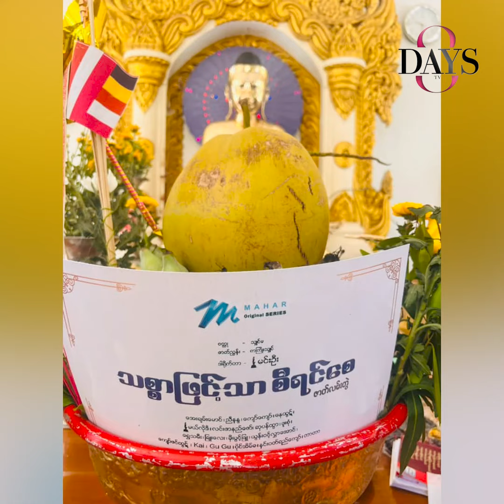"ကိုမင်းဦးတို့၊ ကိုရဲအောင်တို့က အစ်ကို့ရဲ့ Hero တွေ"ညီနန္ဒ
ညီနန္ဒ ၂၀၁၈ ခုနှစ် အနုပညာလောကထဲ တကျော့ပြန်ဝင်လာပြီး Target ထားခဲ့တာက ဘာလဲ. ?